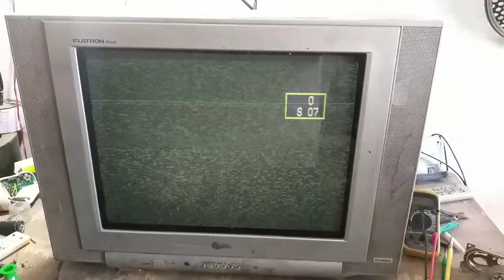Lg tv light blinking problem | Lg tv 110 volt drop | Lg crt tv power led blinking | Lg tv repair 🔥🔥